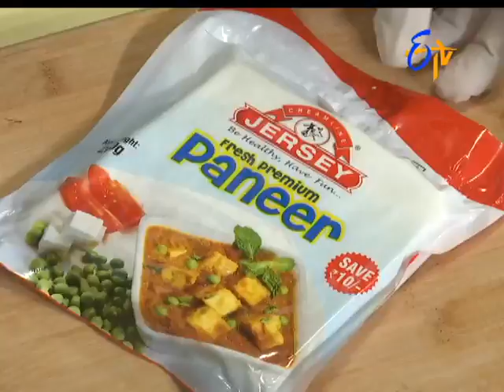Paneer Kulfi | Abhiruchi | 17th June 2017 | ETV Telugu